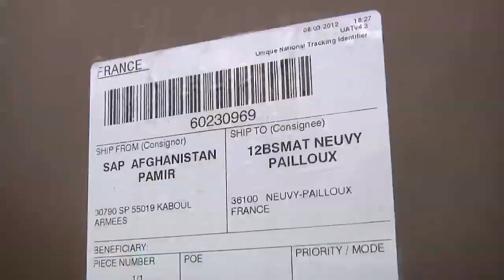Remise en condition des véhicules de retour d'OPEX - juillet 2012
De retour d'opérations extérieures, les véhicules sont acheminés à la 12e base de soutien du matériel à Neuvy-Pailloux, afin d'être reconditionné avant leur retour dans les parcs de gestion.